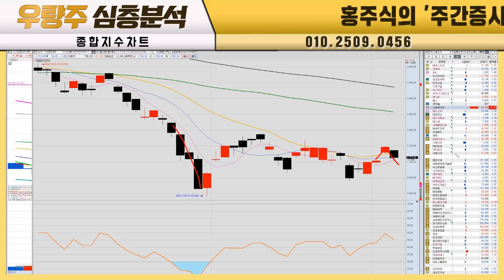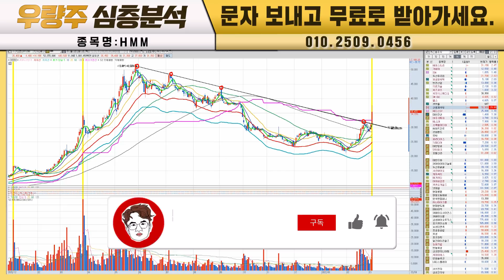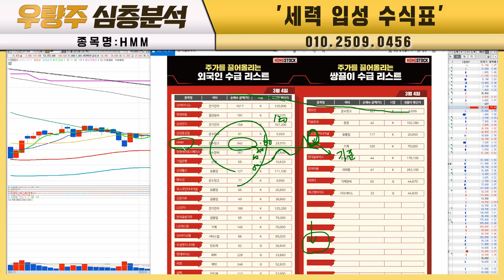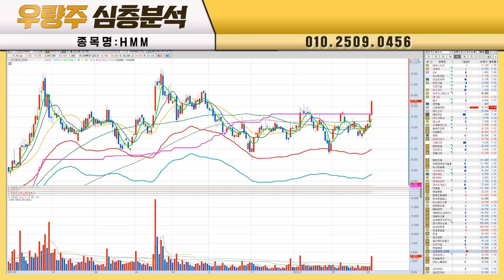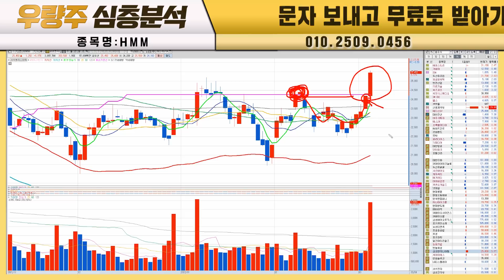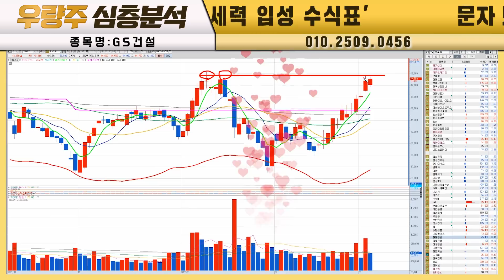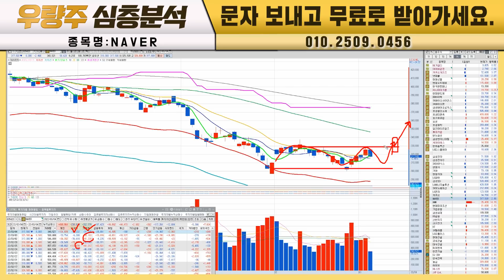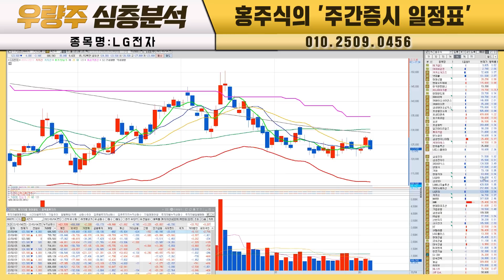HMM 급등! 5만원 간다!ㅣHMM 에스엠 하이브 삼성전자 카카오 SK하이닉스 네이버 삼성SDI 현대차 기아 LG전자 KB금융 KT 현대건설 LG에너지솔루션ㅣ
HMM 급등! 5만원 간다!

00:00 오프닝
01:13 HMM
20:57 건설관련주
23:59 엔터관련주
25:49 삼성전자
26:48 SK하이닉스
27:56 현대차
29:48 기아
30:30 카카오
34:05 NAVER
35:13 LG전자